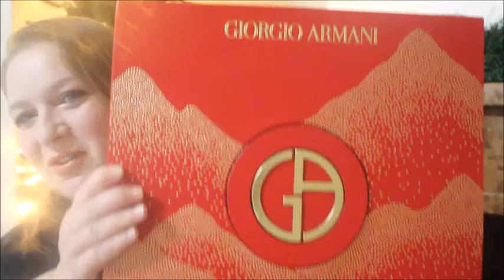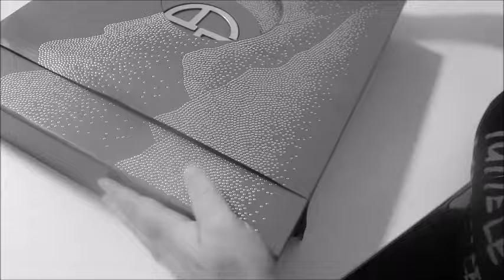HO PAGATO 360€ IL CALENDARIO DELL'AVVENTO DI GIORGIO ARMANI 2024… NE È VALSA LA PENA ???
🍁 Tutti i miei video verranno caricati solo sul mio canale Youtube.
Proibito il furto non autorizzato, l'editing secondario e il nuovo caricamento di video su YouTube e altre piattaforme.